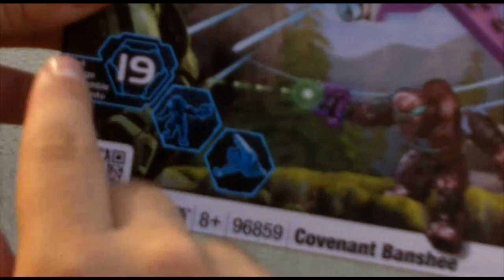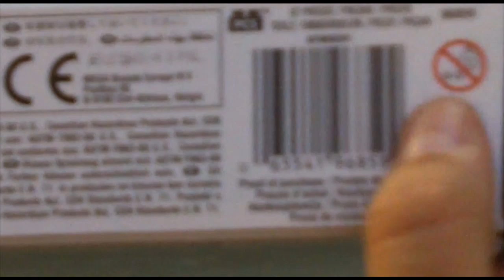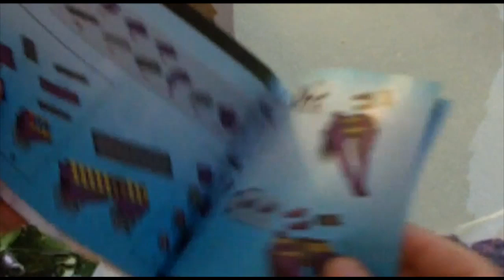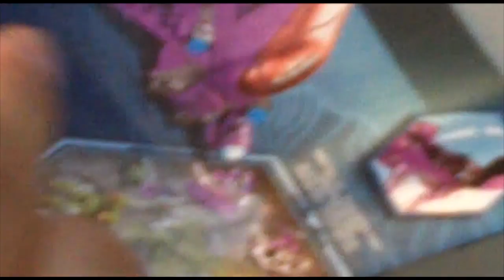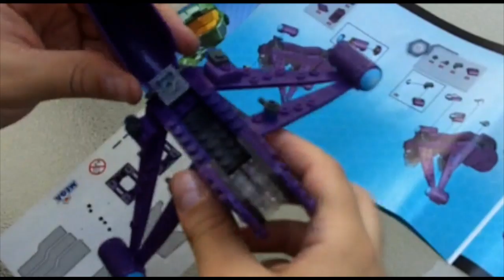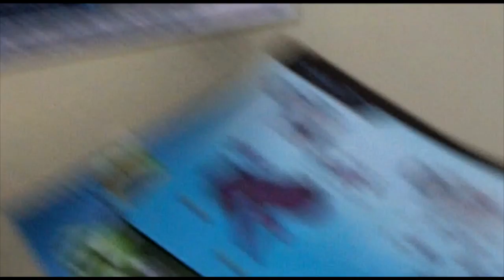Halo LEGO MEGA Bloks Unboxing (Covenant Banshee)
I'm just unboxing this Halo toy. I ran in to some complications but I smoothed it out.